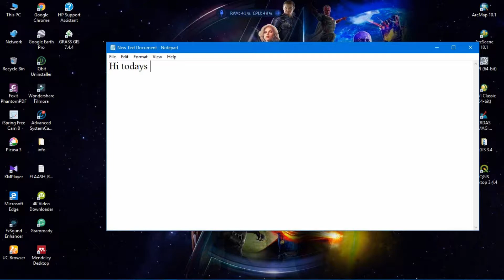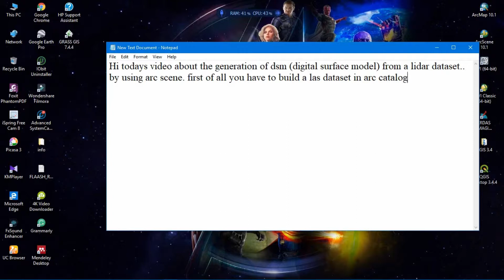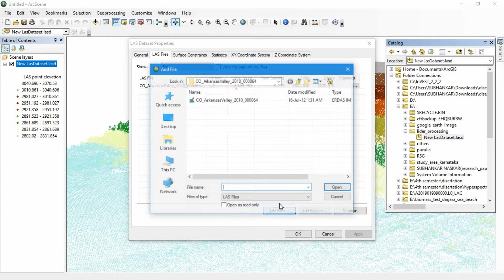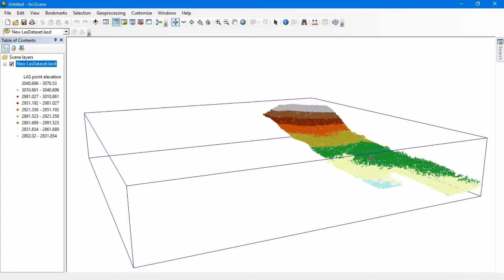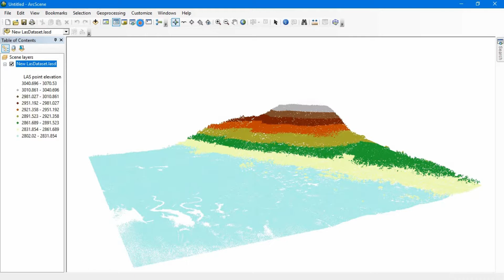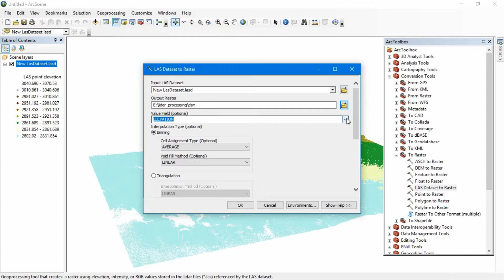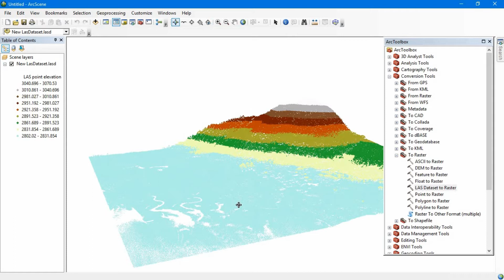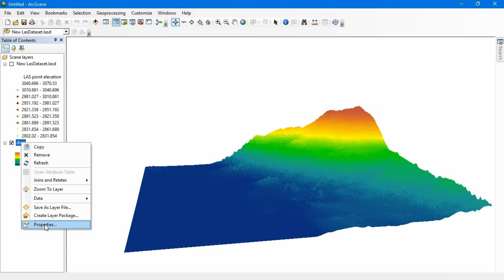LIDAR DATA PROCESSING (GENERATING DIGITAL SURFACE MODEL)